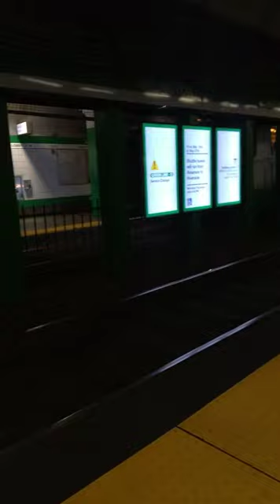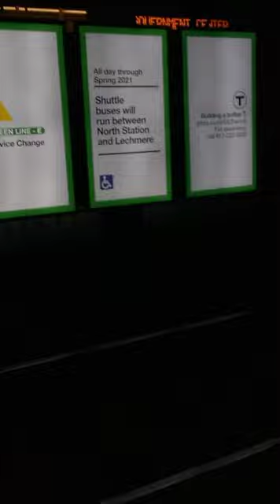A train ride on the Mbta Green Line type 7 From: Arlington station To: Copley station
I hope you enjoyed this video and please like and subscribe to my channel and don't forget to click on the notification bell so you won't miss any aviation content and etc!